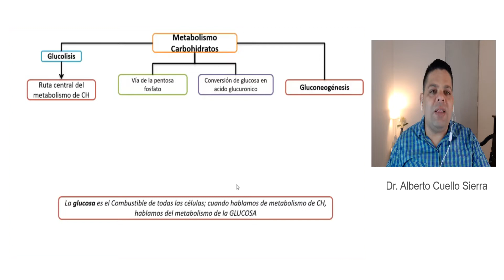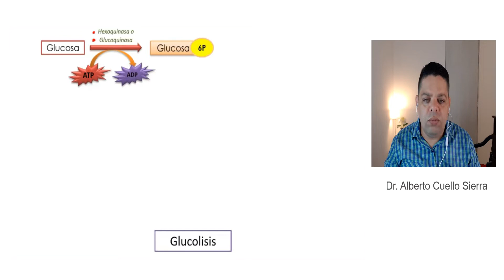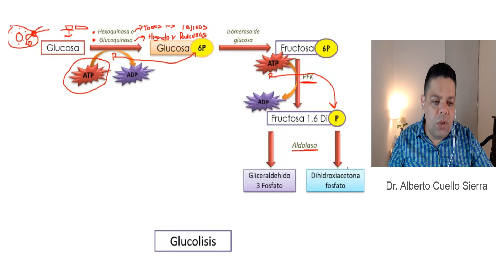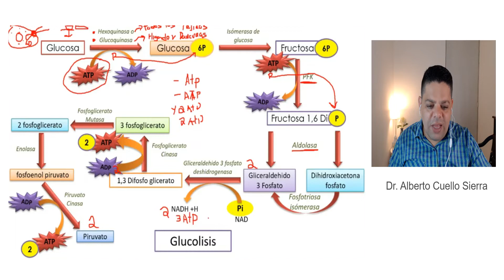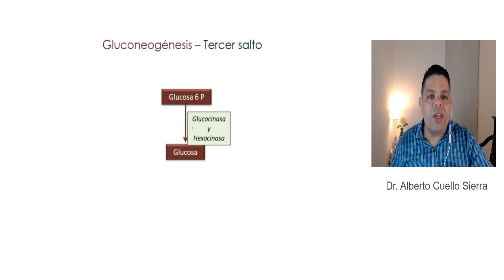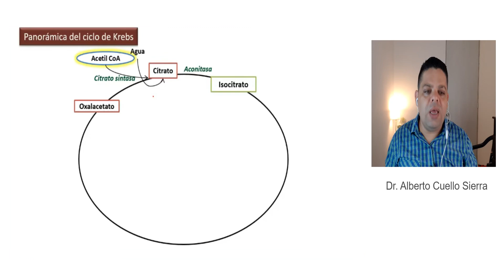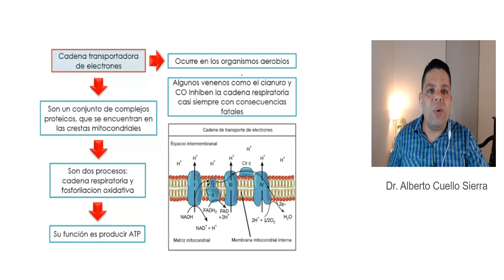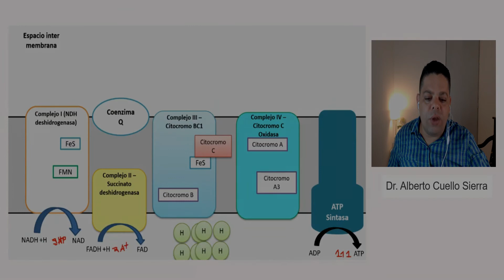Bioquímica. Metabolismo de Carbohidratos (Paso a paso)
Cordial saludo, comparto las generalidades del metabolismo de carbohidratos (Glucolisis, gluconeogénesis, Ciclo de krebs y cadena transportadora de electrones), paso a paso muy fácil